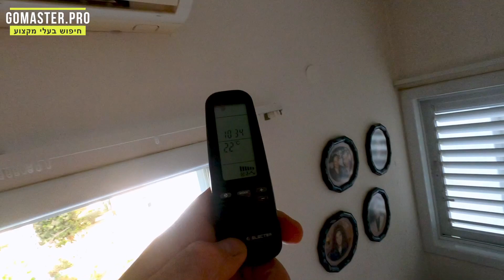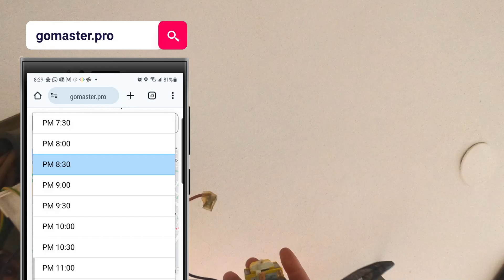פרק #153 - פתרון בעיה: מה לעשות כשהמאוורר במזגן לא מסתובב [החלפת קבל]